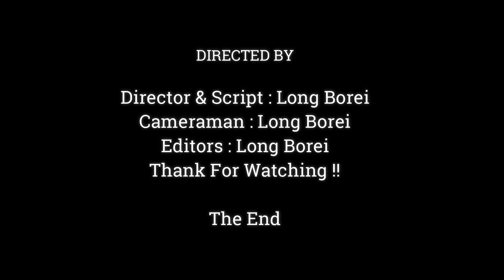OMG.!! NEWBORN MONKEY UNHAPPY TO DRINK SWEET MILK,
Dear all Value Visitor, This Videos We Want To Show You About ,OMG.!! NEWBORN MONKEY UNHAPPY TO DRINK SWEET MILK,